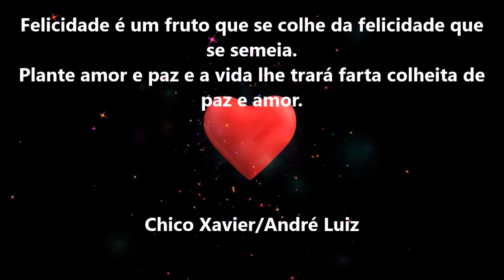Vibrações Amorosas - Jerusa M R Rutkowski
Chegou o Momento de nos conectar. Pegue seu copo de água, eleve seus pensamentos aos seus familiares e amigos.

Todas as quintas feiras às 18h00(horário de Brasília), unidos em um só pensamento, ocorre uma vibração coletiva pelo bem de todos os encarnados e desencarnados que ainda estão nesse planeta.
Vamos nos unir num só pensamento e vibração, irradiando energias salutares, para que haja paz, saúde física, mental e espiritual, para todos.
Compartilhe essa mensagem para o maior número de pessoas possível, para que entremos na mesma vibração, no mesmo horário.

IMPORTANTE: Aconselhamos a colocar um copo de água ao seu lado.

Vibrações feita pela nossa irmã Jerusa M. Rutkowsky